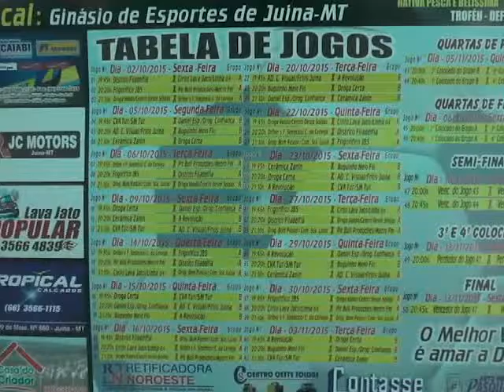DÉCIMA COPA INTEGRAÇÃO DE FUTSAL DE JUÍNA